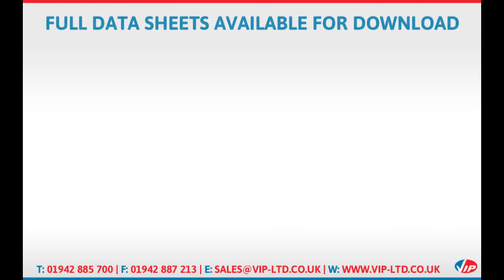Nabic Fig 503 Gunmetal 3 Way Escape Valve From Valves Instruments Plus Ltd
The Nabic Fig 503 Three Way Vent Cock has been designed for use on vented hot water systems, to ensure there is a permanent connection from the boiler or calorifier to atmosphere. This valve allows the use of a single common vent pipe and permits continued operation of the system whilst maintenance is carried out on an individual unit. You can buy this valve and many others at the official Valves Instruments Plus Ltd